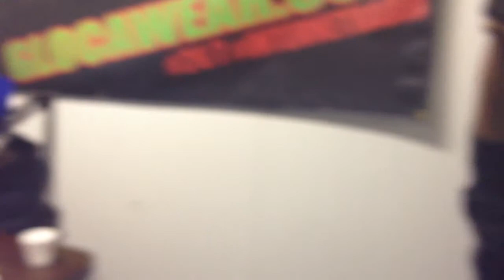GLOCAWEAR INTERNET RADIO SHOW PT.2 KENNY PARKER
ON MY WAY TO BEING GREAT 2 INTERVIEW